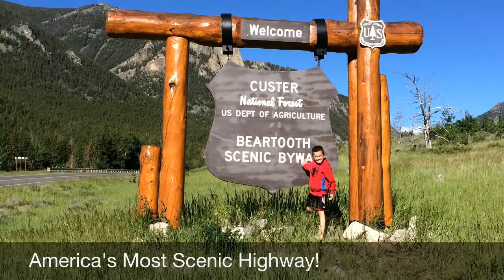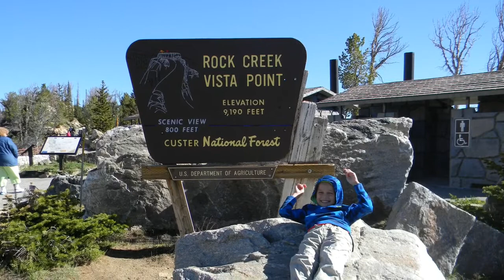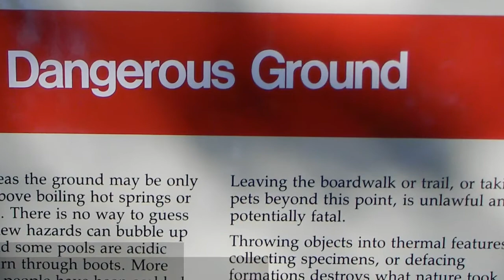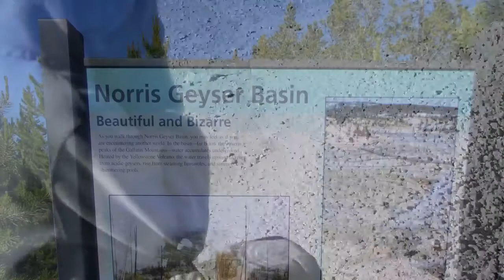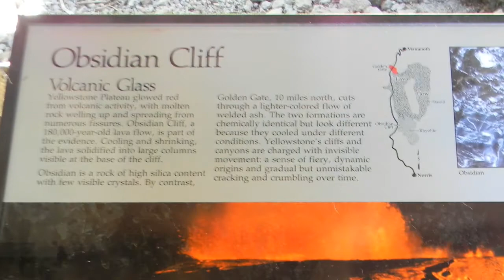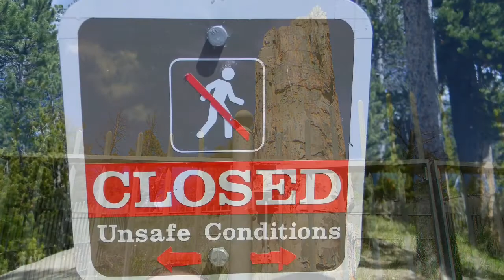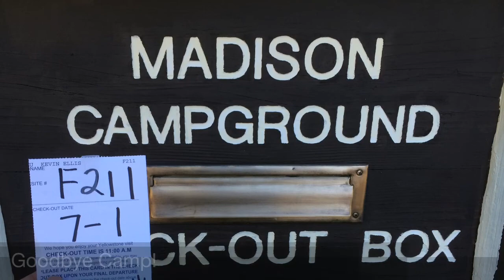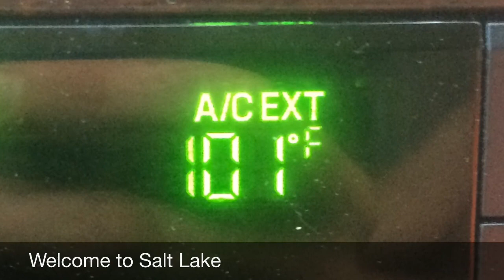Yellowstone Trip 2014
Just the kiddo and I in the science freaks how called Yellowstone!